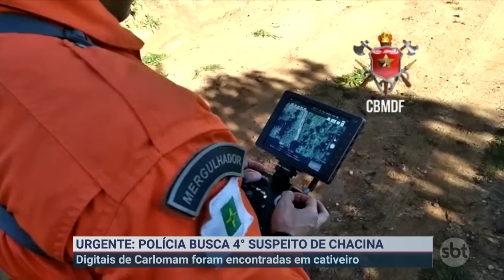Polícia do DF procura 4° suspeito pela chacina de família | Primeiro Impacto (23/01/23)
Um quarto suspeito de participar da chacina contra uma família no Distrito Federal está sendo procurado pela Polícia Civil. Dez familiares estavam desaparecidos no caso. Os corpos da cabeleireira Elizamar da Silva e dos três filhos foram encontrados em veículo em Cristalina, Goiás, a mais de 100 km da casa da vítima em Brasília. Outros dois corpos foram localizados também carbonizados na cidade de Unaí, a 167 km do DF.